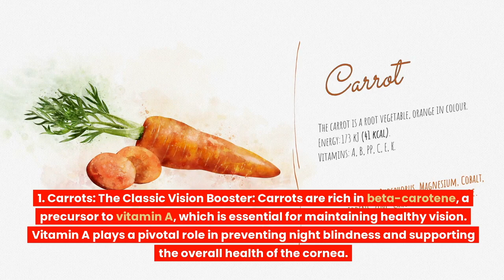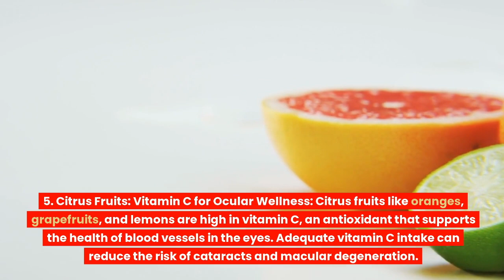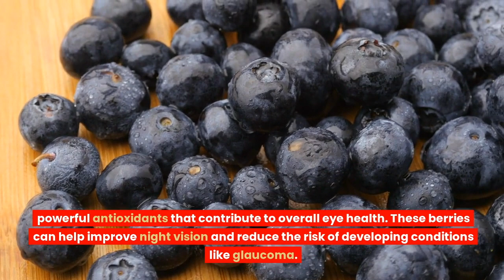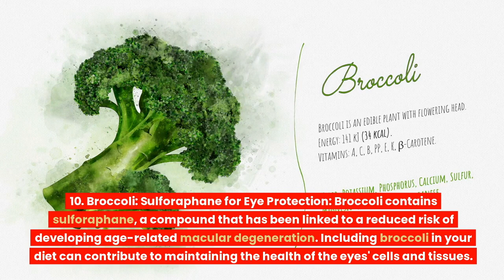Boost Your Vision: Top 10 Foods for Healthy Eyes | Eye-Opening Nutrition!